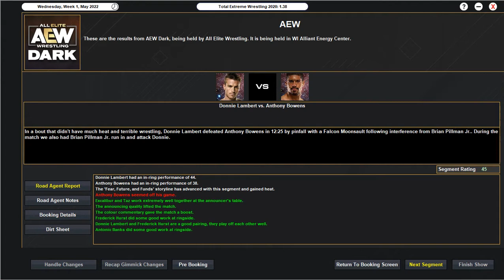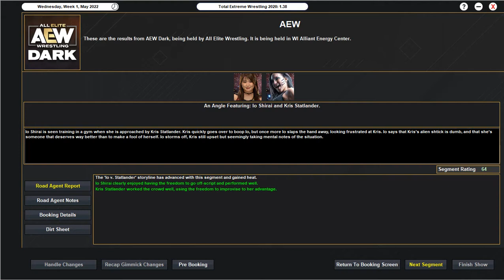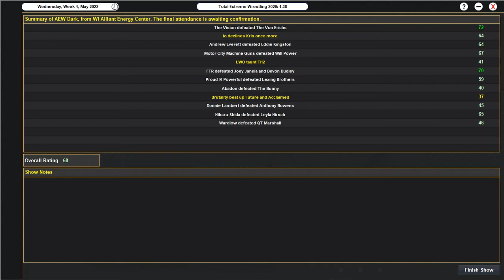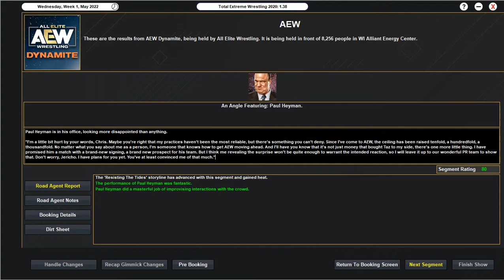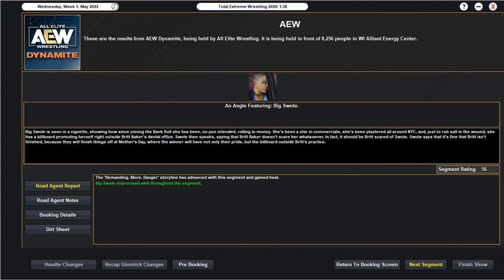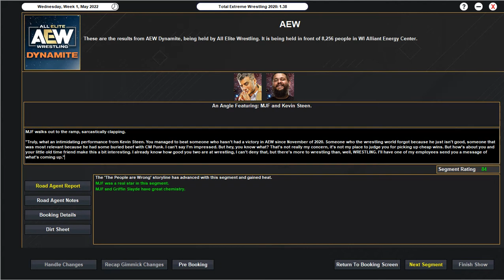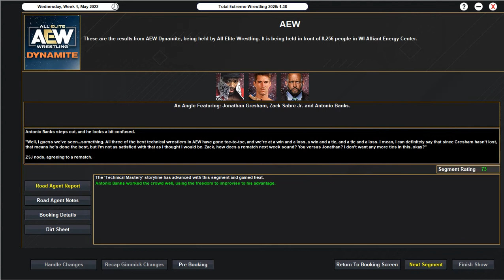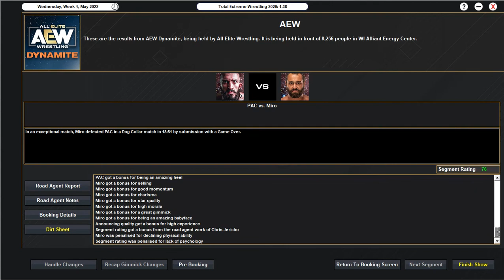TEW2020 AEW Episode 14: Dog Collar Main